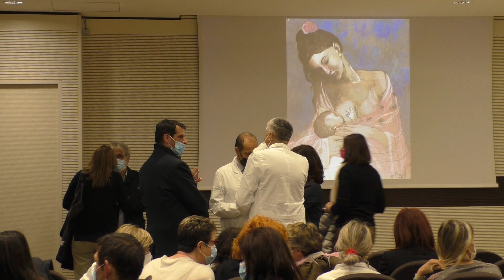Troppo presto - micropillole: Rosa Introcaso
Le micropillole sulla prematurità dall'ASL BI.